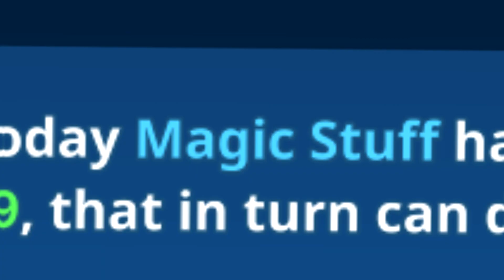🎉 ONCE DE MAYO PIXELWORLDS 🎉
WAZZUP guys, Me and my duds opened up 69 pinatas and we may have got some awesome pinatas!!!